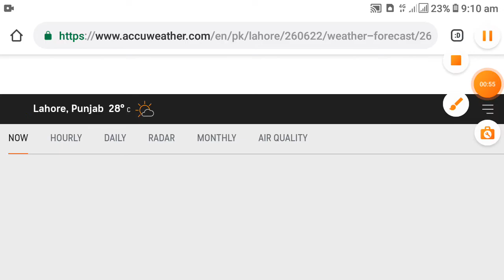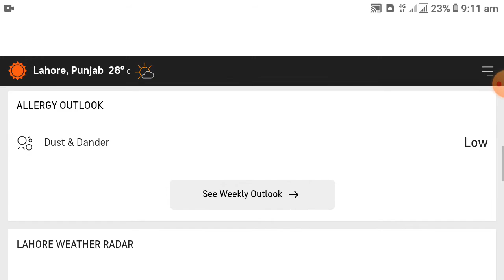Today weather update may 2021 | sindh weather update today | weather update in pakistan may 2021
may 2021 weather forecast
may 2021 weather forecast nyc
may 1 2021 weather forecast
may 15 2021 weather forecast
14 may 2021 weather forecast
may 6 2021 weather forecast
may 2nd 2021 weather forecast
13 may 2021 weather forecast
1 may 2021 weather forecast
2018 weather update sindh hyderabad today